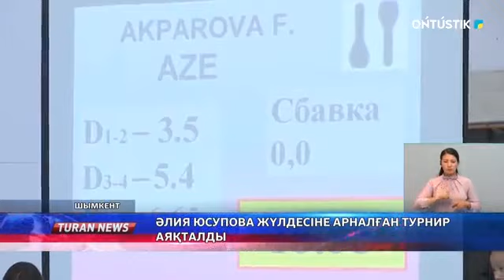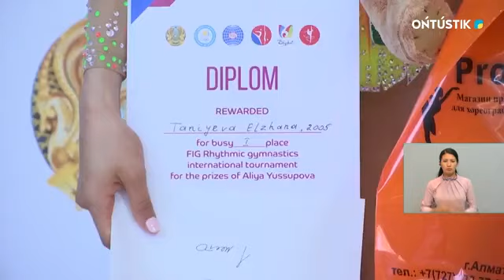Әлия Юсупова жүлдесіне арналған турнир аяқталды